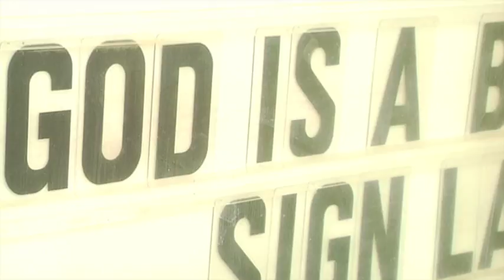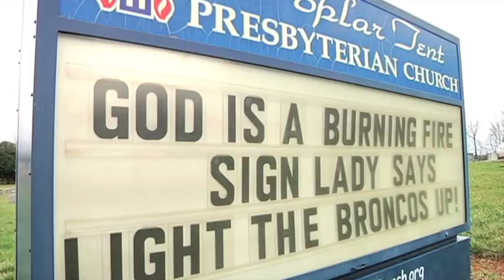Sign Lady in Concord Goes Viral